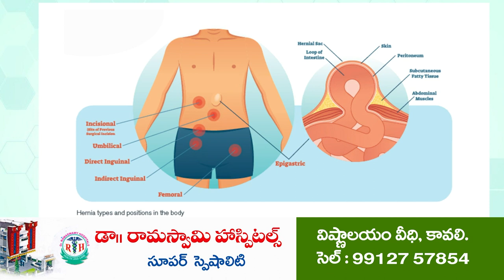జగనన్న సురక్ష పథకంతో ప్రజలకు మెరుగైన సేవలు....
- విజయ డైరీ చైర్మన్ కొండ్రెడ్డి రంగారెడ్డి